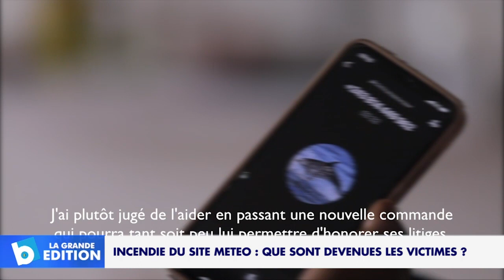Incendie du site Météo: Que sont devenues les victimes?